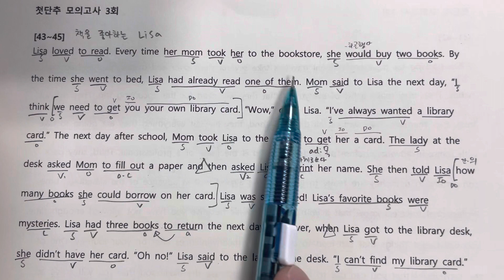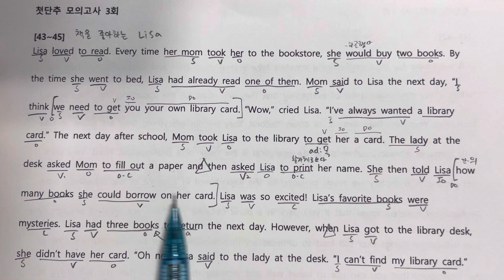첫단추 모의고사3회 43,44,45번